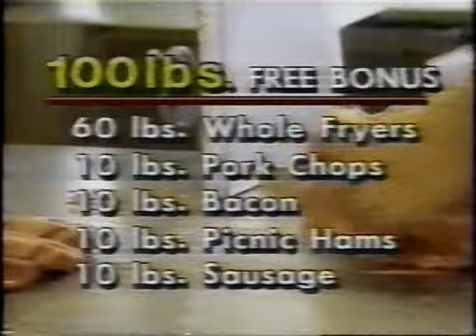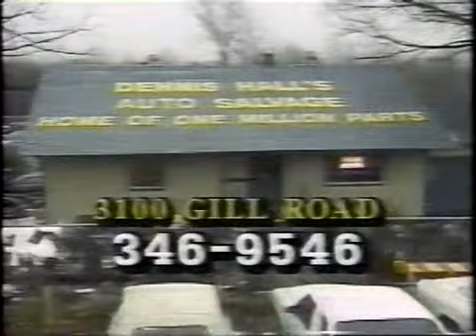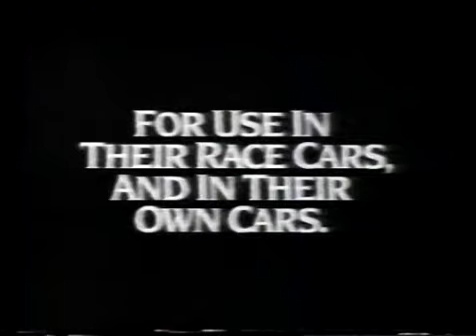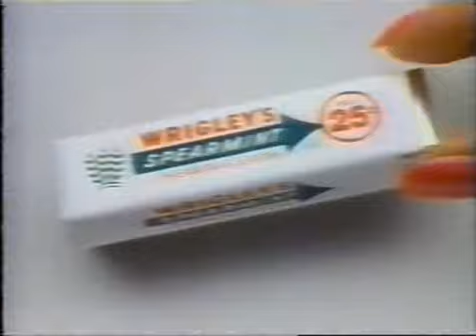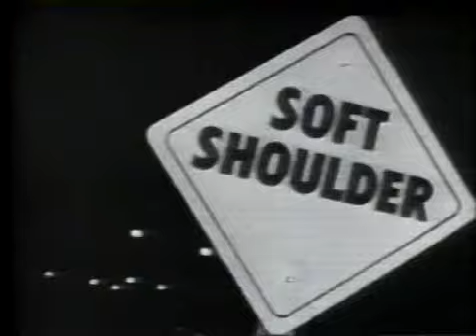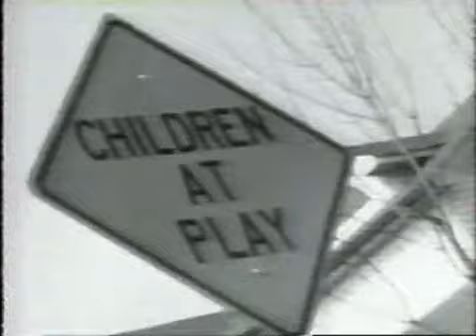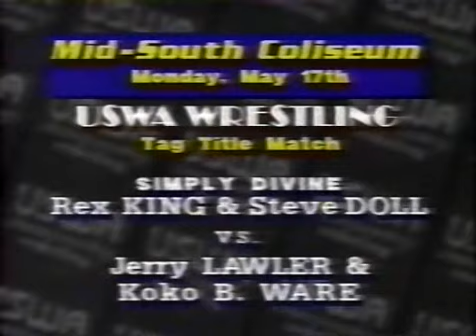USWA TV 5/15/1993: "King" Jerry Lawler vs. Reggie B. Fine Plus: Simply Divine, Wolfie D, Davis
15th May 1993
USWA Middleweight Champion: Wolfie D vs. Master of Terror
Reggie B Fine vs. Jerry “the King” Lawler
Kenny Hutchings & Ricky Hutchings vs. USWA Tag Team Champions: Simply Devine (Rex King & Steve Doll) (with Bert Prentice)
“Nightmare” Danny Davis vs. USWA Southern Champion: Brian Christopher in a non title match